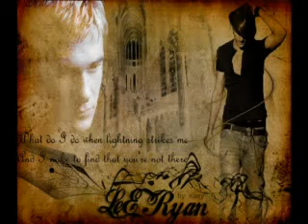Lee Ryan - Secret Love [HQ AUDIO + HQ MP3 DOWNLOAD LINK!]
Artist: Lee Ryan
Genre: Pop
Song: Secret Love
Year: 2010
Album: Confessions